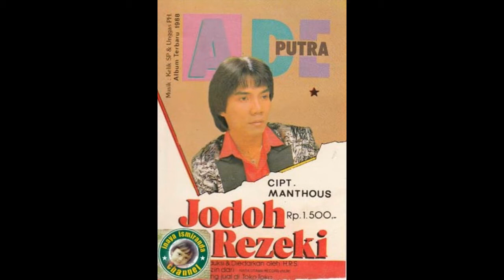Ade Putra ~ hasrat merayu sukma